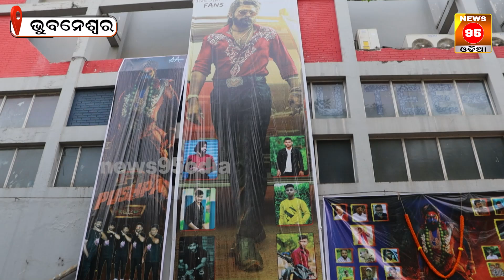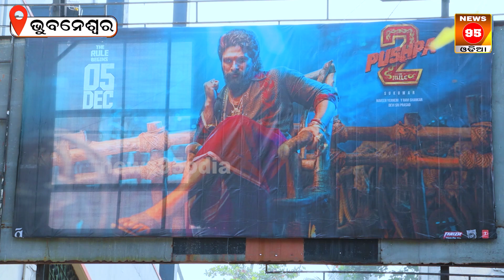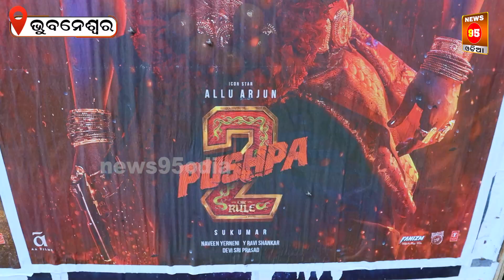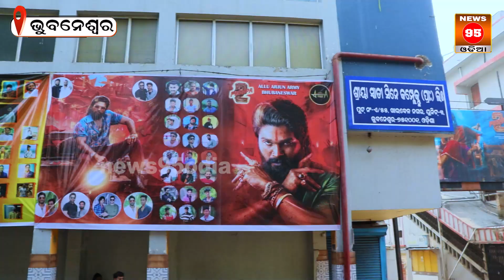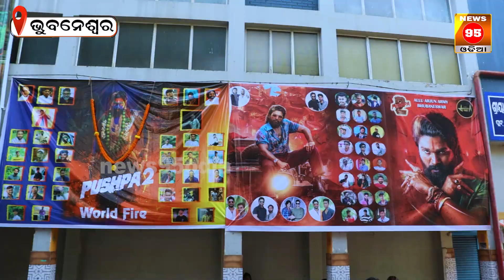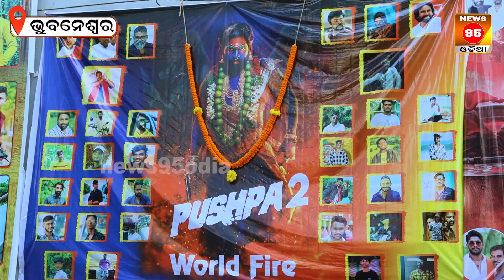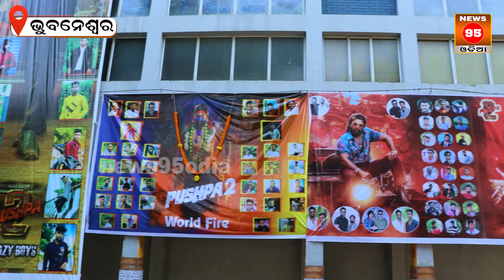ସବୁ ସିନେମା ରେକର୍ଡ କାଟି ଧମାଲ କରିଛି ପୂଷ୍ପା ୨ || Public Review in Bhubaneswar || Pushpa 2 Collection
ସବୁ ସିନେମା ରେକର୍ଡ କାଟି ଧମାଲ କରିଛି ପୂଷ୍ପା ୨ || Pushpa 2 Collection || Public Review in Bhubaneswar